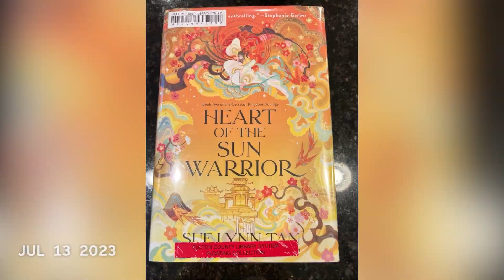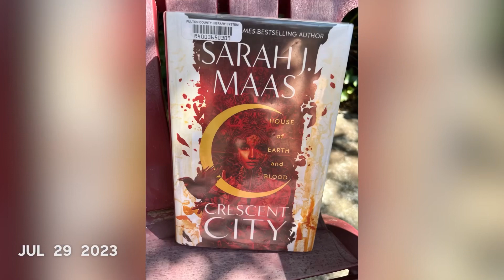July 2023 One Second Everyday